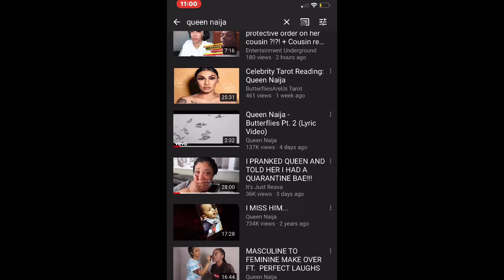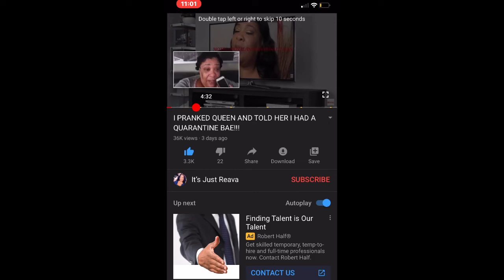MAMA REAVA CALLS QUEEN NAIJA AND DOES THIS 😊🥺